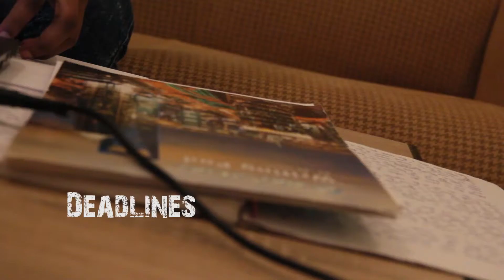Deadlines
A student's struggle to keep up with time and a deadline.

Director: Miriam Daniel
Actress: Constance Mungoni